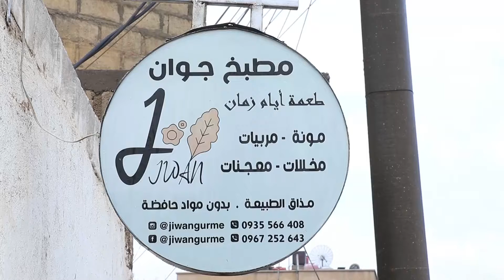Xwaringeha Ciwan li Qamişlo Xwarinên Gelêrî Pêşkêş Dike | Dengê Amerîka